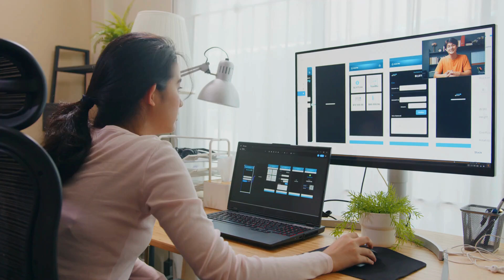How UX Design can help you generate 10x revenue for your company?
Title: "Design Masterclass Shorts: Unleashing Creative Brilliance in 3 Quick Bites!"
In this video, learn about the powerful impact of user experience (UX) on customer engagement and brand loyalty, as explained by Riya.

Key Points:
1. The impact of UX on customer loyalty and retention
2. How seamless UX reduces support costs
3. The significance of word-of-mouth marketing in user satisfaction
4. Understanding the link between better UX and increased user engagement
5. Why investing in UX is crucial for long-term brand success

1. User experience (UX) is the key to keeping your audience hooked! Learn how investing in seamless UX can boost customer loyalty and create a circle of word-of-mouth marketing.
2. In today's competitive market, providing a top-notch user experience is essential for retaining customers. Discover how a well-designed product can reduce support costs and increase user engagement.
3. Don't underestimate the power of UX! Even if your current customers are happy, a better offer from a competitor could sway them. Learn why investing in UX is crucial for long-term customer satisfaction and retention.
4. A great user experience doesn't just benefit the customers—it can also have a significant impact on your company's bottom line. Find out how prioritizing UX can lead to increased revenue and organic growth.
5. Every dollar spent on UX can potentially result in a tenfold revenue increase. Learn how prioritizing seamless UX design can lead to happier customers, reduced support costs, and powerful word-of-mouth marketing.